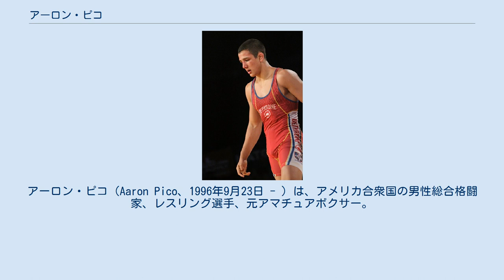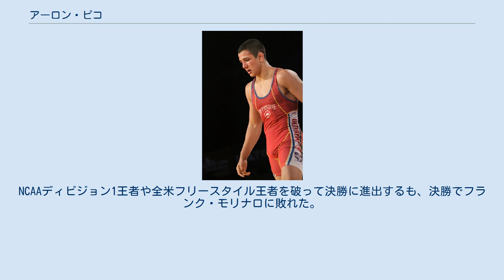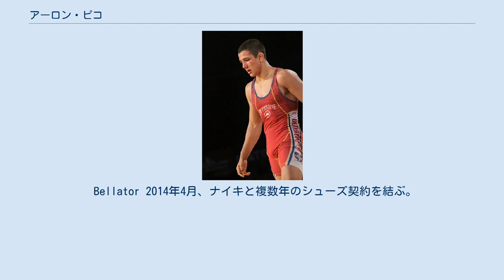アーロン・ピコ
アーロン・ピコ（Aaron Pico、1996年9月23日 - ）は、アメリカ合衆国の男性総合格闘家、レスリング選手、元アマチュアボクサー。
カリフォルニア州ウィッティア出身。
ジャクソン・ウィンクMMA所属。
Bellator世界フェザー級ランキング6位。
 4歳からレスリングを始める。
フォークスタイル、フリースタイル、グレコローマンスタイルの経験があり、カデットとジュニアで3つのスタイル全てで国内王者になっている。
 2008年、全米パンクラチオン選手権で優勝。
 2010年、欧州パンクラチオン選手権で優勝。
 10歳からボクシングを始めた。
 2008年、全米PAL選手権で優勝。
 2009年、全米ジュニアゴールデングローブで優勝。
また同大会の最優秀選手賞も受賞した。
 2011年、USAW全米カデット選手権のフリースタイルとグレコローマンの2部門で優勝。
 2012年、USAW全米カデット選手権のフリースタイルとグレコローマンとフォークスタイルの3部門で優勝。
 2013年、世界カデット選手権の決勝で日本の藤波勇飛を破って優勝。
金メダル獲得。
 2013年、全米ジュニア選手権のフリースタイル（63kg）で優勝。
 2013年、USAW全米ジュニア選手権のフリースタイルとフォークスタイルの2部門で優勝。
 2014年、全米ジュニア選手権のフリースタイル（66kg）で優勝。
 2014年、世界ジュニア選手権のフリースタイル（66kg）に出場し、決勝戦で後に2016年のリオデジャネイロオリンピックで金メダルを獲得するハサン・ヤズダニに敗れて銀メダル獲得。
 2014年11月、前年の世界選手権で金メダルを獲得したダウィッド・サファリヤンと対戦し勝利。
 2015年、全米ジュニア選手権のフリースタイル（66kg）で優勝。
なお、この年と前年2014年の決勝では、後に2017年と2018年に2年連続で大学レスリング最優秀選手賞のダニー・ホッジ賞を受賞するザイン・レザーフォードに勝利している。
 2015年、世界ジュニア選手権のフリースタイル（66kg）で銅メダル獲得。
 2016年、19歳にしてオリンピック国内予選に出場。
10代の選手がオリンピック国内予選に出場したのはフリースタイルレスリングアメリカ代表チーム40年の歴史で史上初めてのことであった。
NCAAディビジョン1王者や全米フリースタイル王者を破って決勝に進出するも、決勝でフランク・モリナロに敗れた。
 Bellator 2014年4月、ナイキと複数年のシューズ契約を結ぶ。
 2014年11月、Bellator MMAと親会社のバイアコムと契約。
 2017年6月24日、プロデビュー戦となったBellator NYCでザック・フリーマンと対戦し、右アッパーでダウンすると開始24秒でギロチンチョークによる一本負けを喫した。